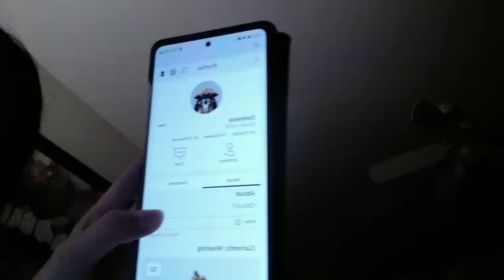making my first roblox video.... totally.....